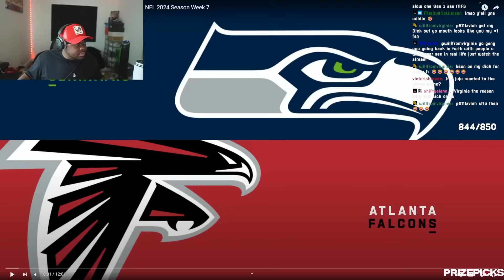JuJuReacts To Seattle Seahawks VS Atlanta Falcons 2024 FULL GAME HIGHLIGHTS